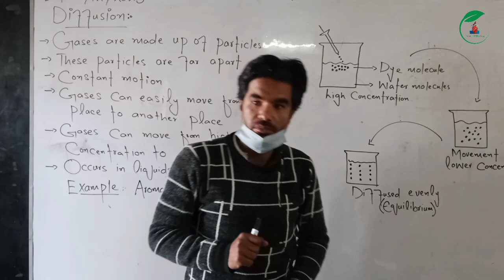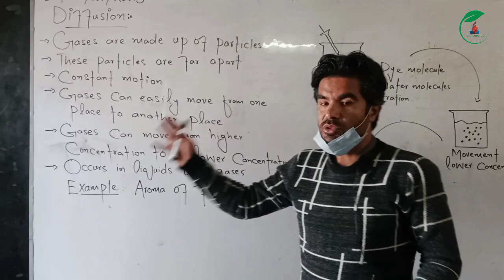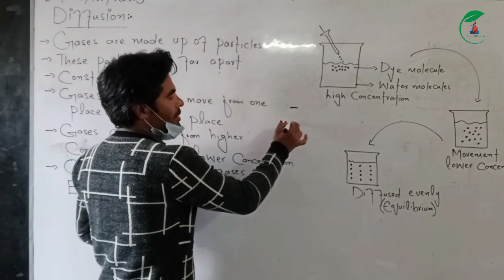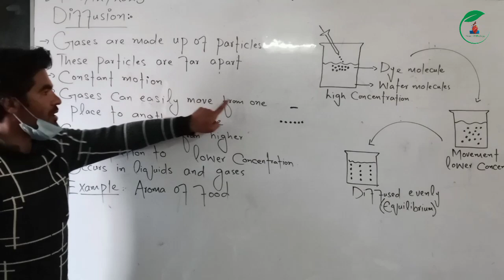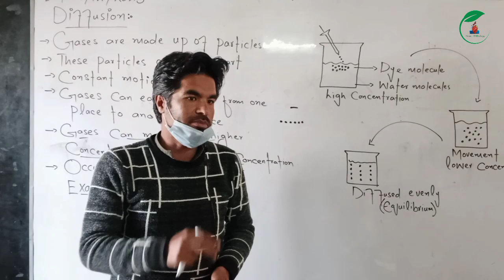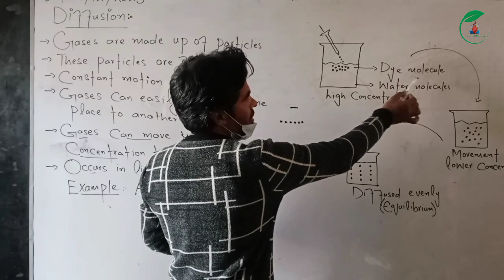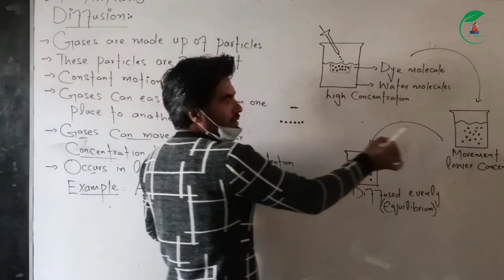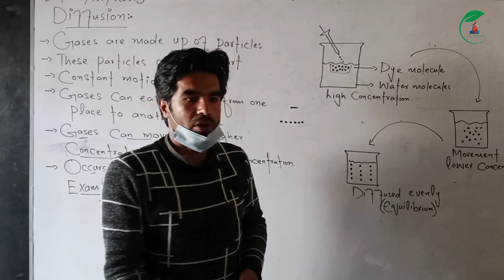Diffusion in pashto | Class 6th science | Unit 06